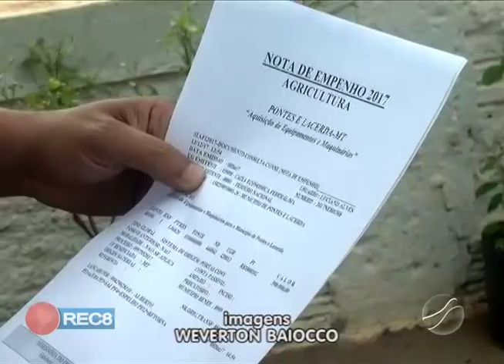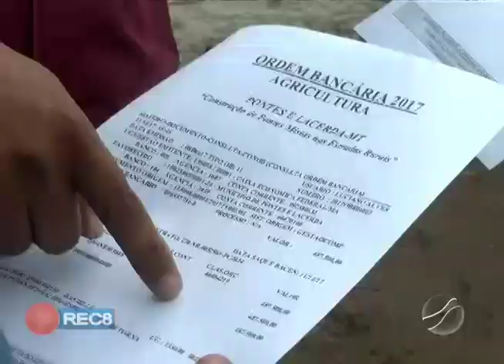ANDERSON BARBOSA FALA DE EMENDAS PARA PONTES E LACERDA E DÁ NOTA 6 PARA O PREFEITO